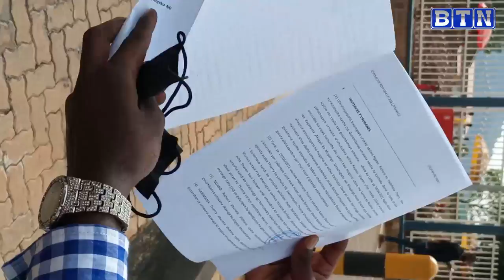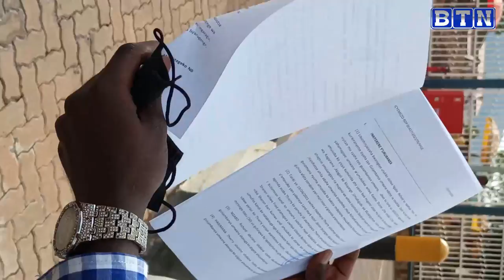Ibyishimo byari byose ku miryango y'abahanzi Davis D na Kevin Kade ubwo barekurwaga n'urukiko